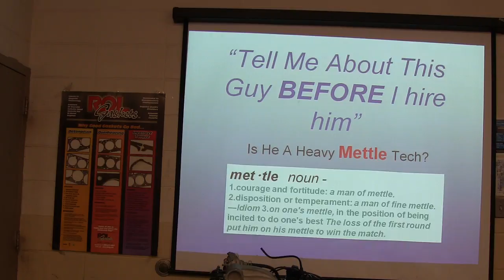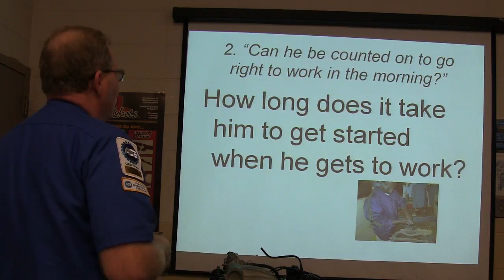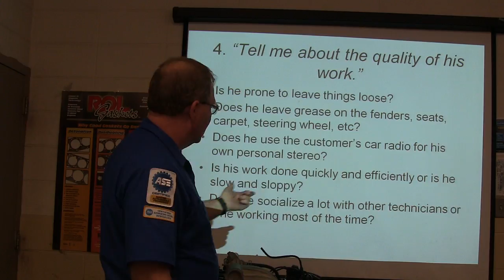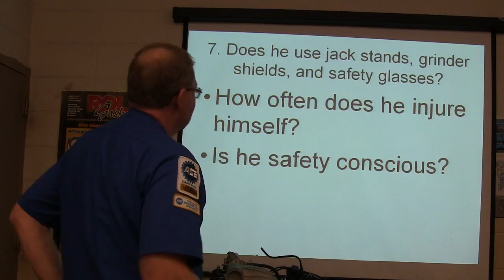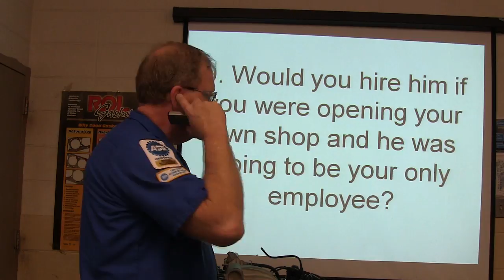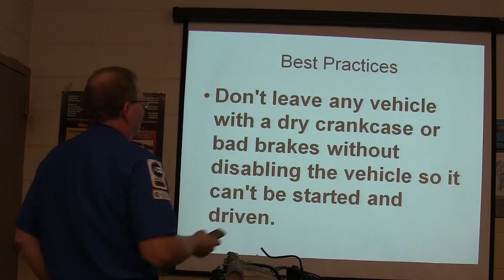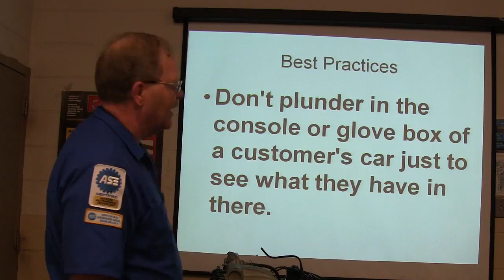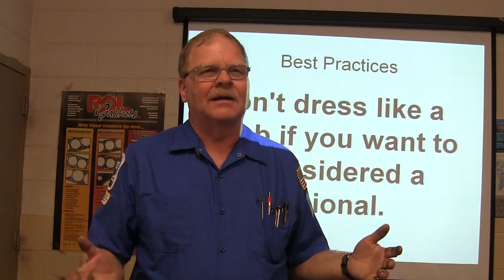Best Practices and Stuff